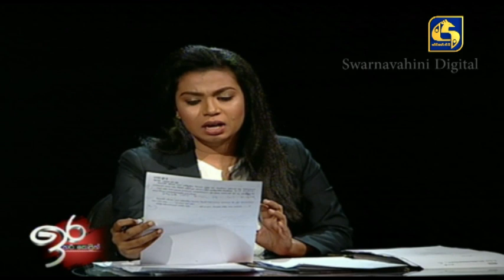ශ්‍රී ලංකා ක්‍රිකට් ආයතනයට ලැබෙන්න තිබ්බ මුදල් , වෙනත් විදෙස් ගිණුම්වලට බැර වුණේ කොහොමද?